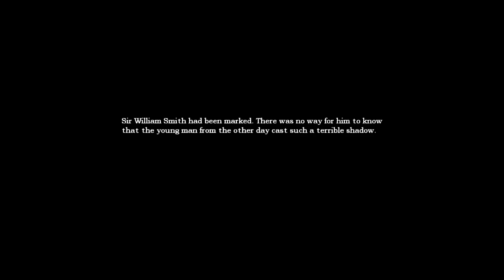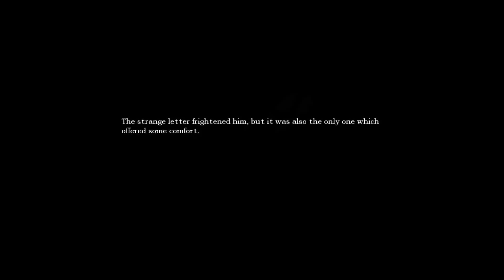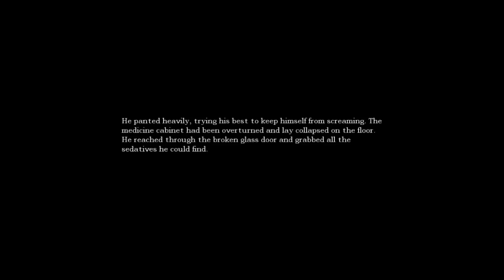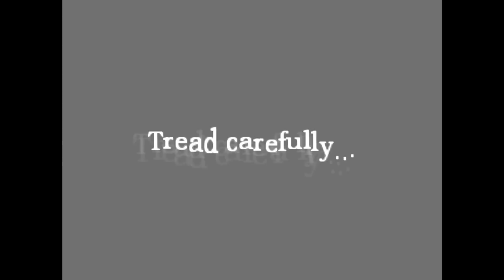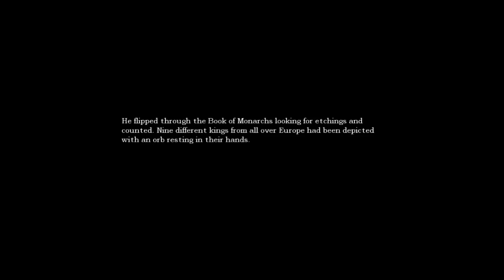Let's Play Amnesia: The Dark Descent (Blind) #18 - Watch Your Step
I should have known there was something wrong with that window in the beginning... Damn my luck!